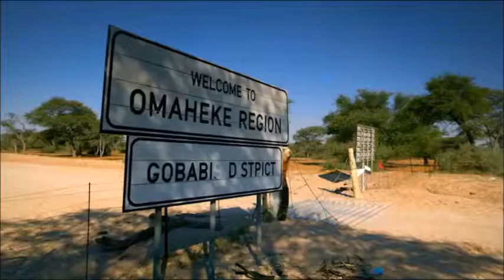Omaheke Region Trailer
A short teaser for the soon to be launched "Namibia 14 regions" DVD set. Full DVD coming soon.